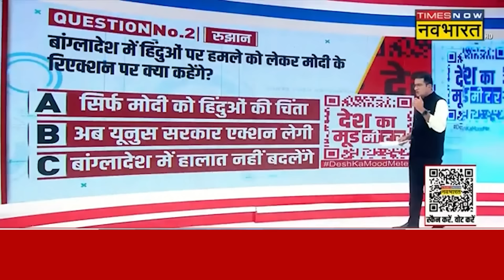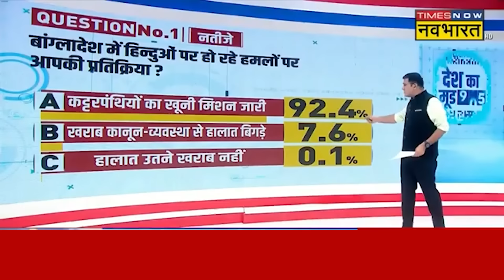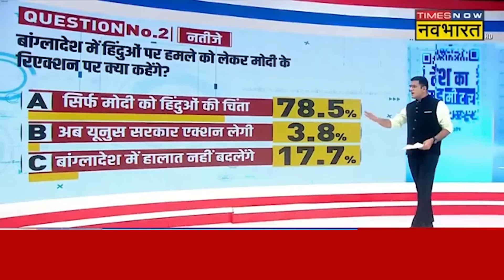Bangladesh के हिन्दुओं साथ 'हुआ तो हुआ' INDI की पॉलिसी का खुलासा! Bangladeshi Hindus | Ranjit Kumar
Desh Ka Mood Meter | Political turmoil is raging in Bangladesh. Amid the ongoing violence, PM Sheikh Hasina resigned, after which the minority Hindu community in the country is being attacked. Despite the formation of a new interim government, there seems to be no stop in the attacks on Hindus, which has increased global concern. About 800 Hindus in Thakurgaon district were forced to flee their homes fearing for their safety as their houses were looted and burned.
Desh Ka Mood Meter | Bangladesh में सियासी हंगामा मचा हुआ है | जारी हिंसा के बीच PM Sheikh Hasina ने इस्तीफा दे दिया था जिसके बाद से देश में मौजूद अल्पसंख्यक हिंदू समुदाय पर हमले हो रहे हैं | नई अंतरिम सरकार बन ने के बावजूद भी हिंदुओं पर जारी हमलों में कोई रुकावट नहीं दिख रही है, जिससे वैश्विक चिंता बढ़ गई है। बता दें कि ठाकुरगांव जिले में लगभग 800 हिंदू अपनी सुरक्षा के डर से अपने घरों से भागने को मजबूर हो गए हैं क्योंकि उनके घरों को लूट लिया गया और जला दिया गया।